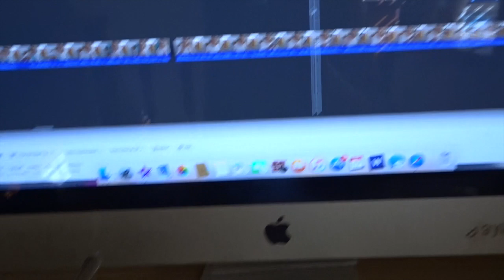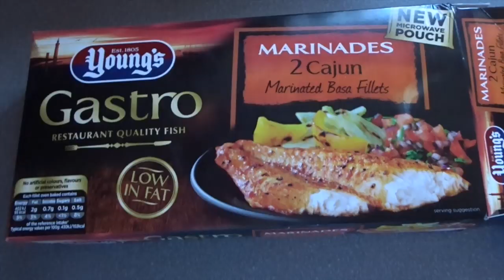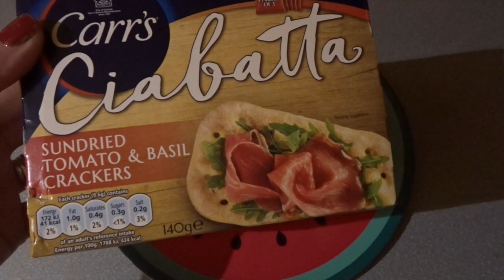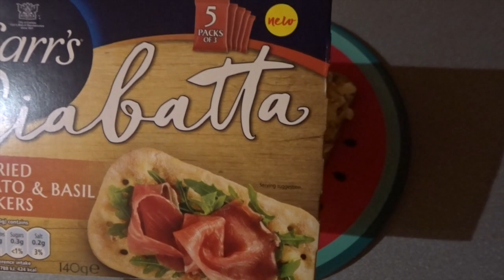What I Ate In A Day // Day In the Life // Slimming World // Tuesday 17th September 2019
Hello

Take Care
Sending Positive Thoughts
Rachel